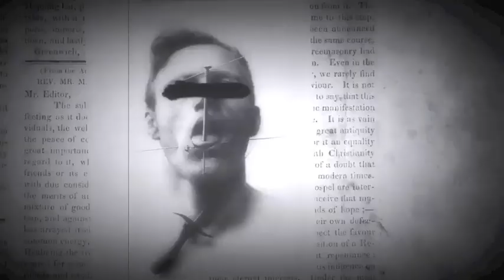INTELIGENT DESIGN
Track - INTELIGENT DESIGN (2014)
Speaker - Council of Time - Michael